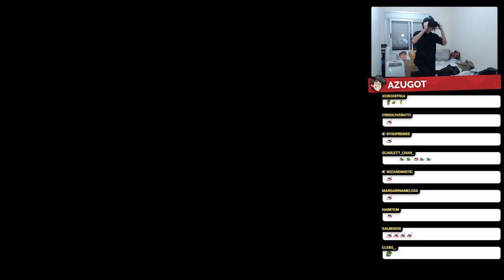felps girando tocando Believer ­ | ­ beat saber 360º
👑 Jogo: "Beat Saber"